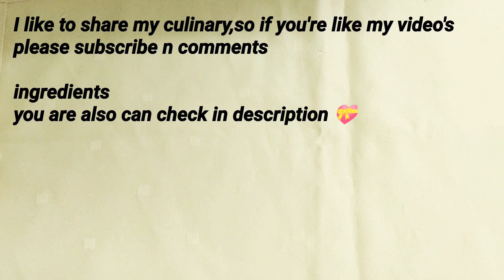Hanya 3 bahan kuker Renyah, butter cookies recipe 3 ingredients only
Kress nya terasa di tenggorokan,super gampang bikin nya.

Halo sahabat Ku Semua semoga kalian sehat selalu Dan dimudahkan Segala urusan nya 😍💜
di video ini uut ndeso Mau berbagi Resep
_____Butter cookies 3 ingredients only _______

Bahan :

230gr mentega Putih & mentega
250gr terigu
75gr Gula Pasir